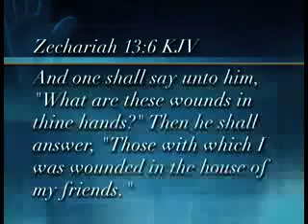The Path to the Top (3/3) - Question #5